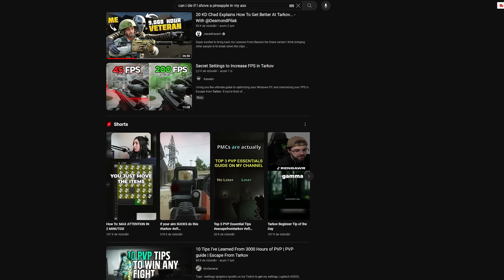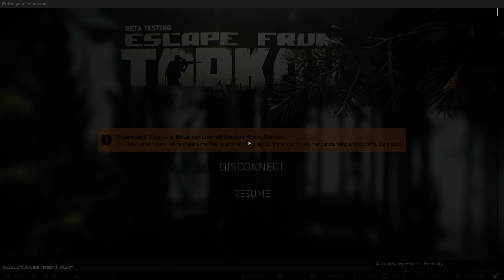Can You ACTUALLY Get BETTER At Tarkov...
So guys, you want to get better at tarkov ?  Of course, everybody wants to improve  at tarkov, the problem is that is very hard. It takes such a long time to actually get better at this game, I even asked myself if it's possible. You need to have a lot of patience in order to succed. But, the most important thing is to not be stupid. Yes, comon sense will make you survive more than you thought in escape from tarkov. Why engage in a fight that is not benefical for you ? You want to PvP ? Great, now think at the pvp scenario, are you alone ? do you have a duo ? is the enemy alone also ? Is it close range, mid range.. what gun you have, what is the type of ammo you use ?  The best way to get better at tarkov fast is to think before you action. Most of the tarkov guides are pretty hard to follow but trust me, get smarter in real life and you will become a tarkov god. Also, this applies very much to Tarkov Arena as well.